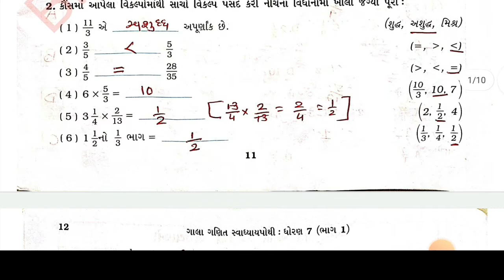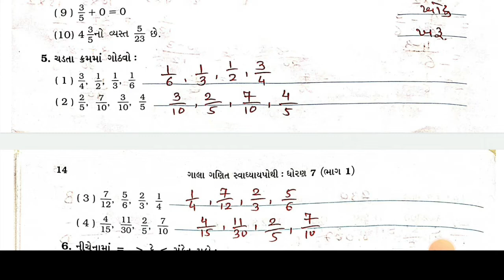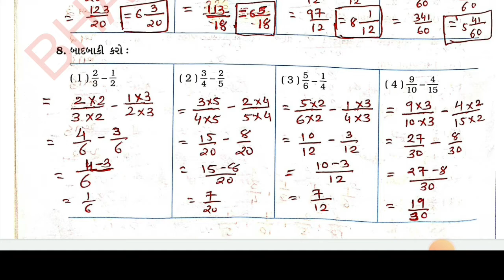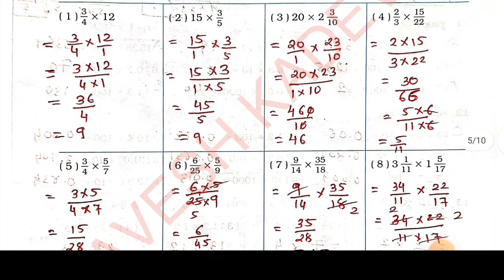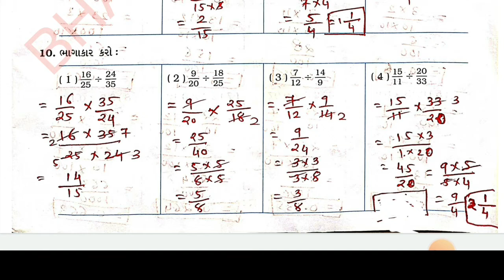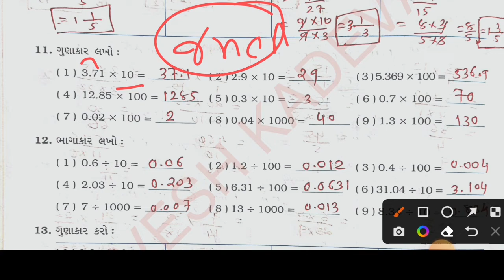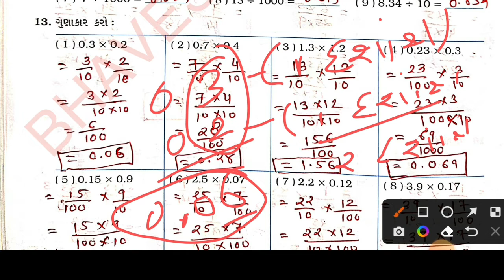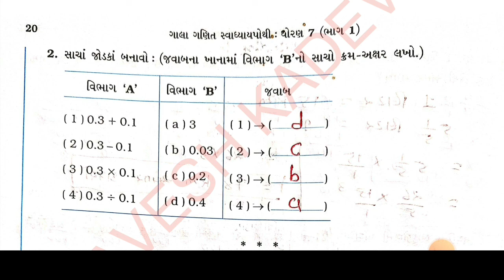std-7 ch-2 maths gala swadhyay pothi |dhoran 7 ganit prakran 2 swadhyay pothi |સ્વાધ્યાયપોથી ધોરણ 7